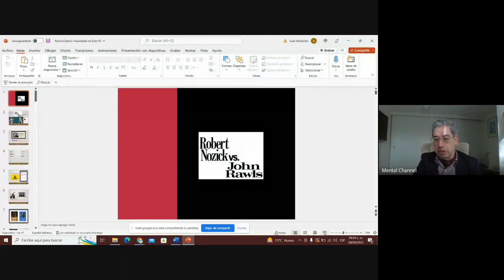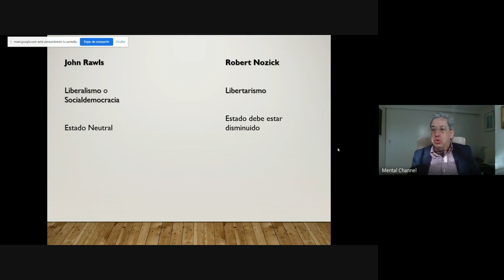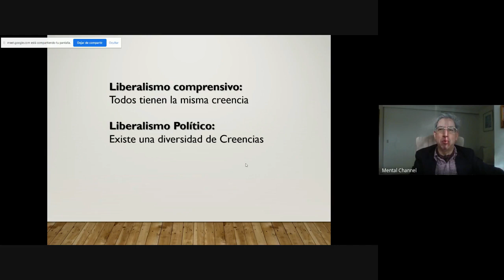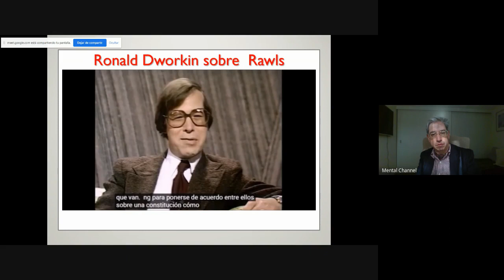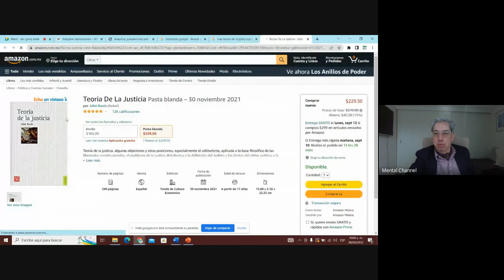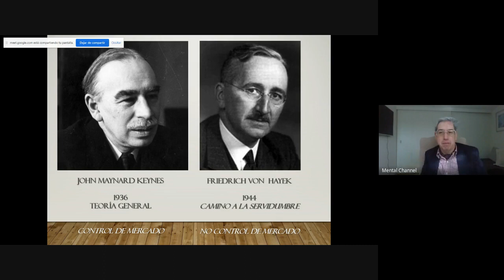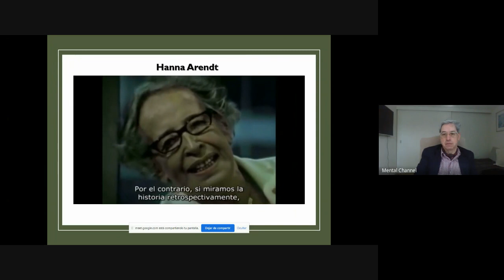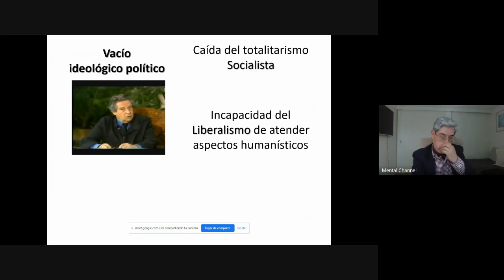Diplomado de Pensamiento Crítico Electoral 2022 09 09